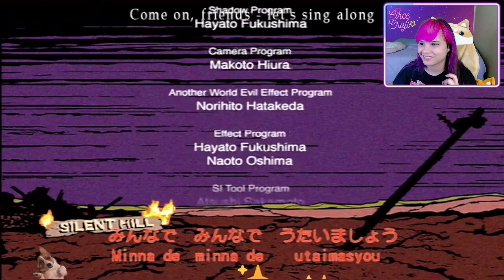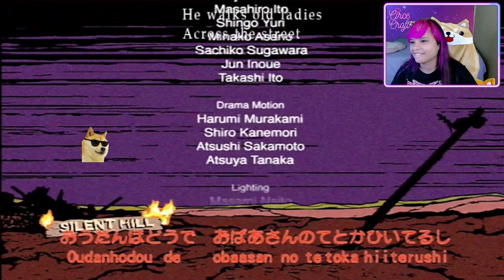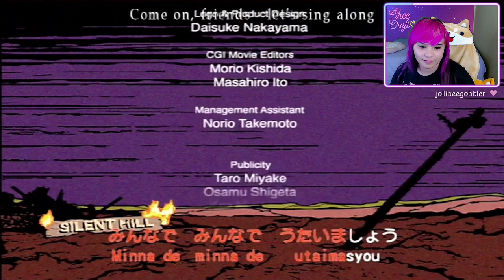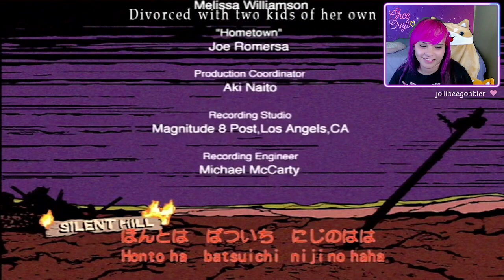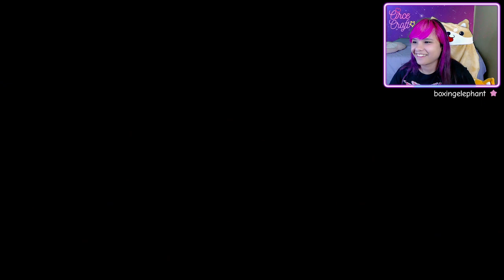Silent Hill 3 - UFO Ending